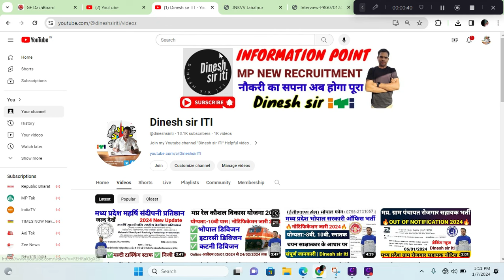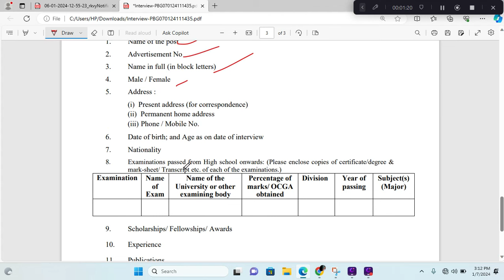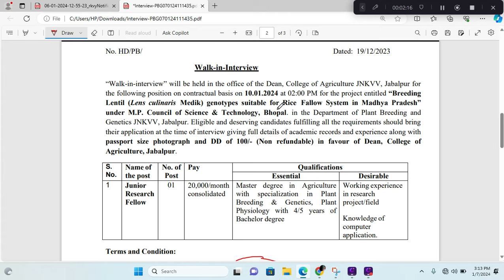मध्य प्रदेश कृषि कॉलेज नया भर्ती 2024| MP Krishi College Latest Vacancy 2024| dinesh sir iti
dinesh sir
dinesh iti
new govt job vacancy in january 2024
mp requirement
mp recruitment 2024 notification
mp job
mp bharti
mp bharti 2024 in hindi
mp bhartiya
mp vacancy
mp vacancy 2024 new update
job alert
oo
Apply  form Link:- offline
X